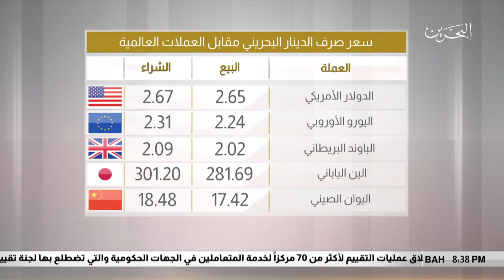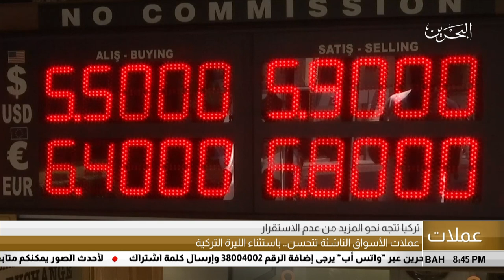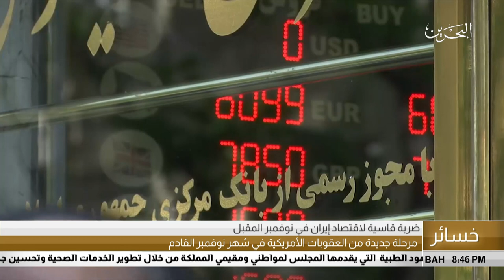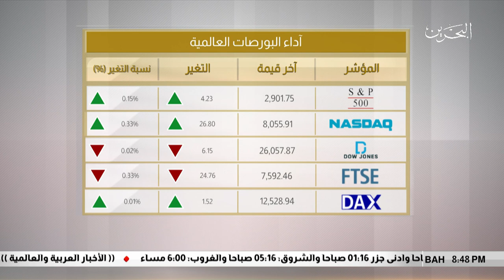البحرين مركز الأخبار : النشرة الإقتصادية 29-08-2018